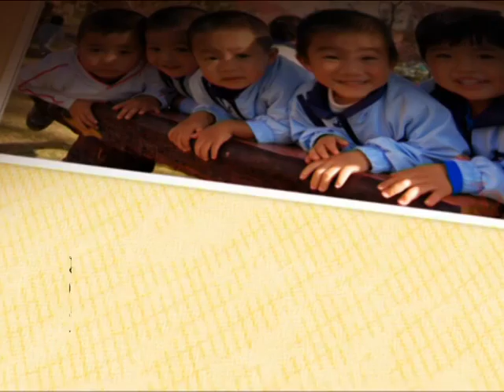Cổ động trái tim trẻ thơ 2015